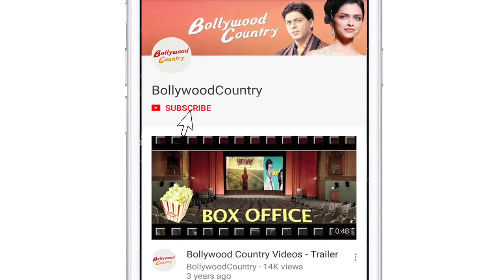Mahie Gill: Scripts are the heroes of the film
Bollywood actress Mahie Gill who is gearing for the release of her upcoming "Doordarshan" feels that Scripts are the heroes of the film.